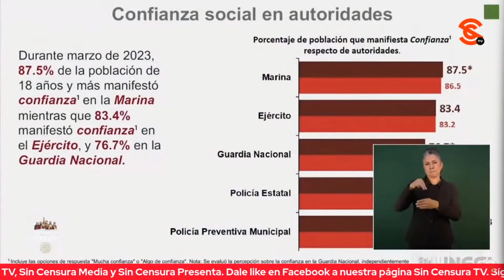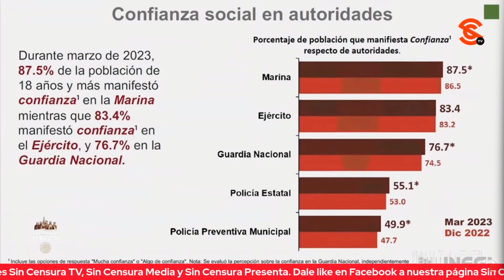AMLO CUESTIONA A ONU POR 4T4C4RL0 CON CASO AYOTZINAPA Y NO DECIR NADA DE N4RC0ESTADO DE CALDERÓN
El reportero de La Jornada le recriminó a López Obrador que Naciones Unidas se sumaron al señalamiento del Grupo Interdisciplinario de Expertos Independientes del Caso Ayotzinapa para decir que las Fuerzas Armadas se negaron al flujo de información; asimismo le exigió al general secretario de la Defensa Cresencio Sandoval que respondiera, aprovechando que está en la mañanera… A protesta del corresponsal, el presidente dijo que él iba a ser quien contestara pues es el comandante supremo de las Fuerzas Armadas y que lo que se plantea no es cierto, que esto es una campaña en contra del Ejército de México, una campaña sin fundamento en general en la que no tienen razón, y con la que buscan socavar y debilitar a las Fuerzas Armadas… Que si fuese cierto lo que dicen no estarían en la cárc3l dos generales y otros elementos militares. El mandatario condenó que las mismas Naciones Unidas actúan de manera parcial y sectaria, que se los dijo en su cara, que solo se pronuncian cuando se trata de afectar a gobiernos surgidos de movimientos populares y democráticos; cuestionó si en algún momento se pronunciaron en la ONU sobre el n4rc0estado de Felipe Calderón o sobre García Luna y la desaparición de personas durante ese gobierno, si se han expresado sobre en encarcelamiento del presidente Pedro Castillo, quien fue legal y legítimamente elegido por el Pueblo del Perú, o por los 4ses1n4t0s de estado que ha llevado a cabo el gobierno usurpador y espurio de Dina Boluarte